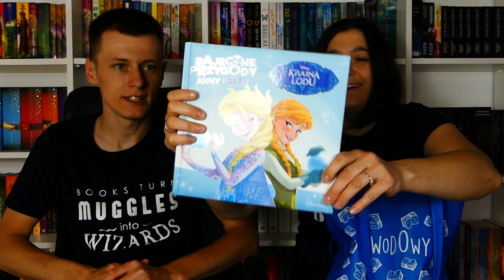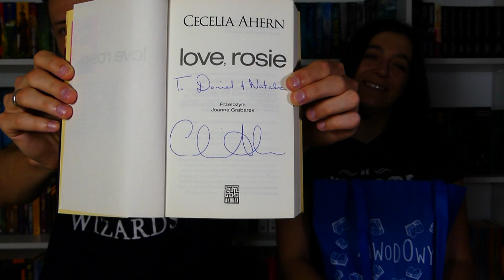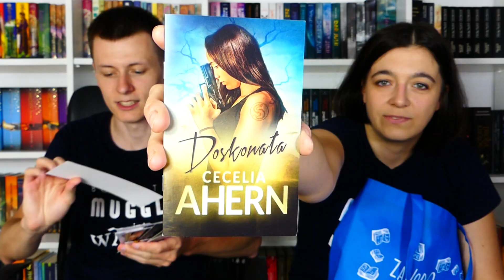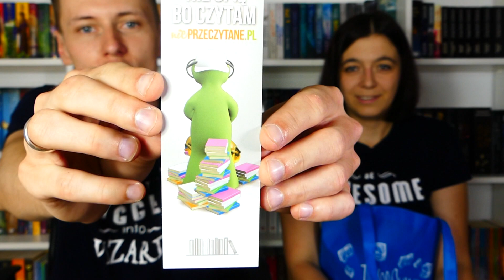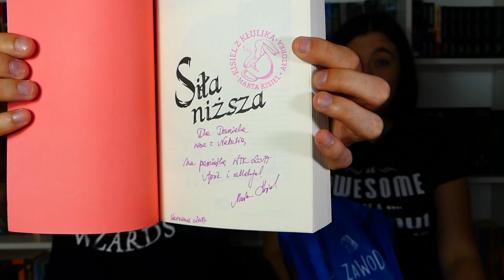Book Haul z Warszawskich Targów Książki 2017 | Strefa Czytacza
⬇⬇⬇ CZYTAJ WIĘCEJ ⬇⬇⬇

Czas zaprezentować światu nasze targowe zdobycze. :)

Warszawskie Targi Książki to w naszym wypadku pełna chodzenia sobota - w filmie zobaczycie WSZYSTKO to, co udało nam się przywieźć ze stolicy. :)